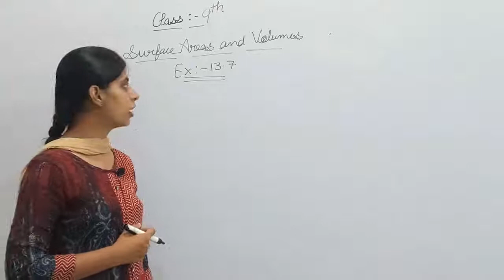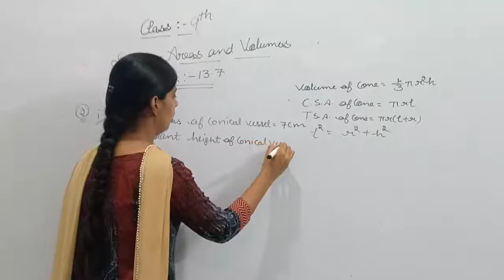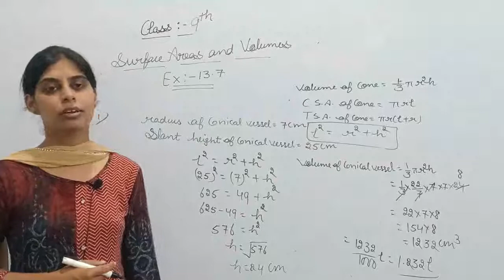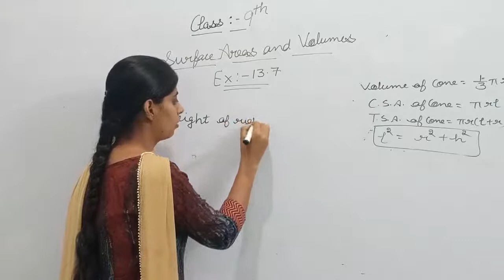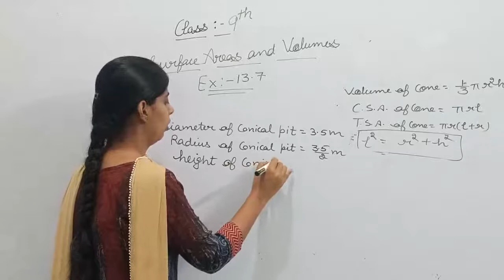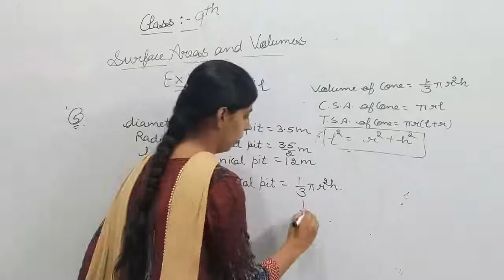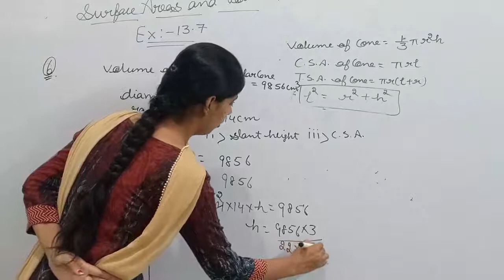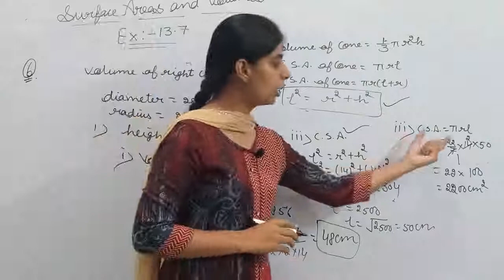9th Math | Surface area and volume | Part 11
9th Math | Surface area and volume | Part 11